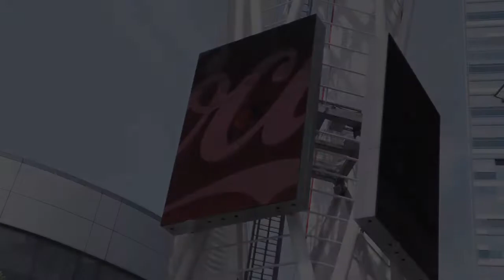Cedric 30 Second Revised .mov